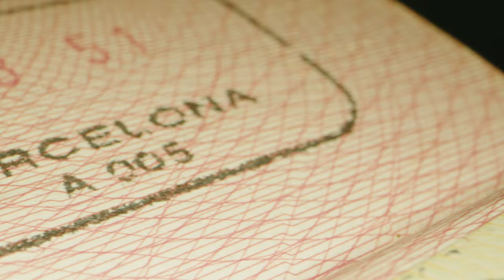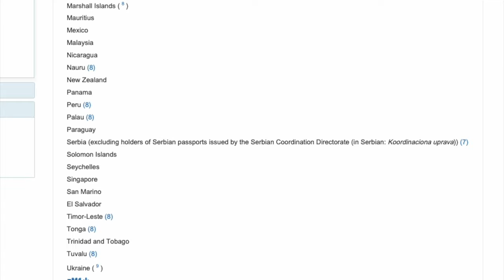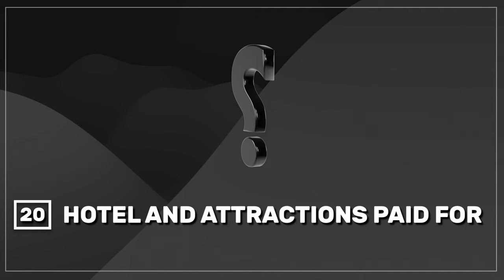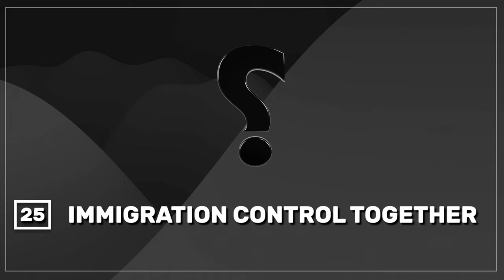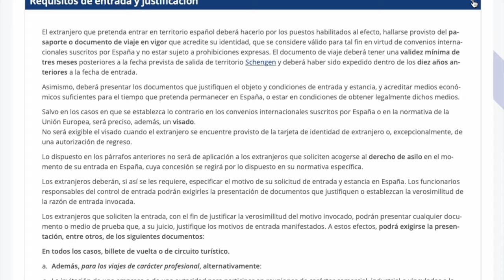✳️ immigration requirements for tourists in Spain | FAQ 🇪🇸 #162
🙋🏻‍♂️ If you are planning a trip to Spain, you need to know what the immigration requirements are. We have a look at our FAQ on the topic.
MENTIONED IN THE VIDEO
TIMESTAMPS
00:00 immigration to Spain
01:15 Do I need a visa?
02:22 How long can I stay?
03:35 Docs on my cellphone
04:08 Not flying back home
04:58 Proof of accommodation
05:32 Unpaid bookings
05:49 Can I book hotels on the go?
06:12 Booking not under my name
06:58 The Way of St James
07:41 Who writes the letter of invitation
08:32 Letter of invitation sent by email
09:13 Proof of economic means
10:10 The minimum amount
11:17 How to prove
12:58 Do I need euros?
13:18 It is not my bank card
13:41 Minors treated the same?
13:50 Hotel and attractions paid for
14:24 Connecting flights
15:04 Not staying in Spain
16:23 What is Schengen?
17:51 🇪🇺 passport
18:14 Immigration control together
18:43 Which lane should I take?
19:29 What about ETIAS?
20:48 Health insurance
22:28 I wasn't asked anything